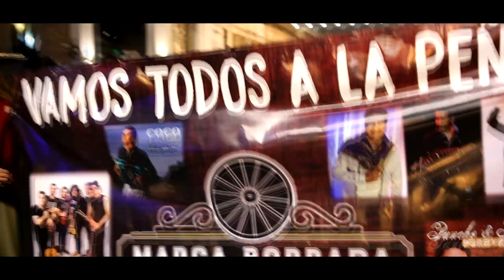Coco Gómez yendo a la peña marca borrada